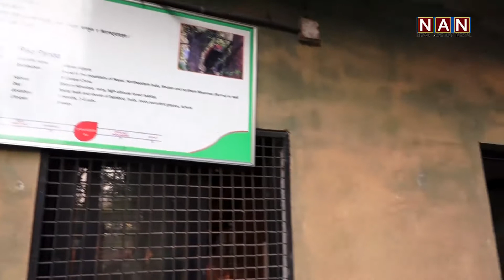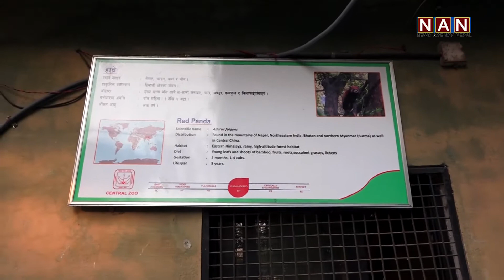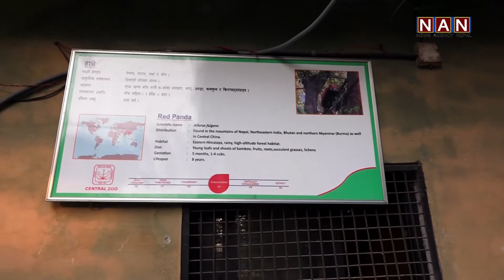गैंडाले डिभी पनि भर्दैन, अमेरिका नि जाँदैन || KP Oli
गैंडाले डिभी पनि भर्दैन, अमेरिका नि जाँदैन